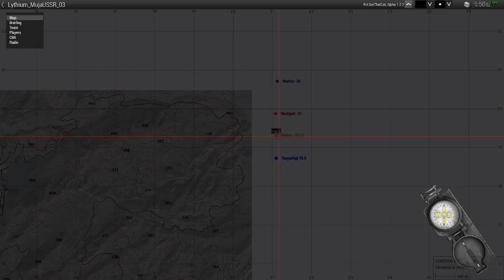(MAV) 1980's Mujahideen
Playing with MAV on the 20/04/20 where we try to hold off an incoming Russian force with basically a stick.

Mission Maker - Kersplatt

Situation: For the last year, since the Saur Revolution by the Soviet-backed People's Democratic Party of Afghanistan, there has been extreme political upheaval in Afghanistan. Infighting inside the new regime was the first sign, followed by brutally oppressive actions by the government. For the last few months, uprisings of Mujahideen have been occurring around the country.

The Soviets invaded on 27 December under the guise of liberating Afghanistan from its oppressive government. They used surgical strikes and subterfuge to paralyze the Afghan Armed Forces and take control of Kabul. This resulted in an increase in violence, forcing the Soviet 40th Army to take control of the remaining loyal Afghan forces and begin to attempt to quell the uprising.